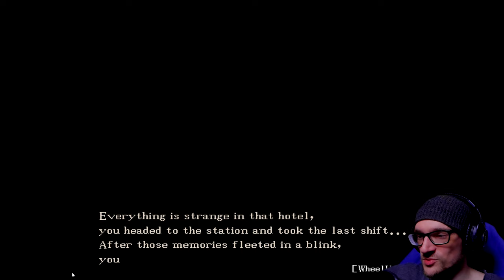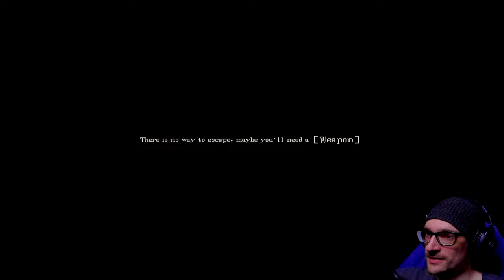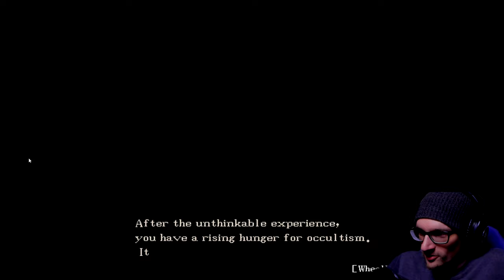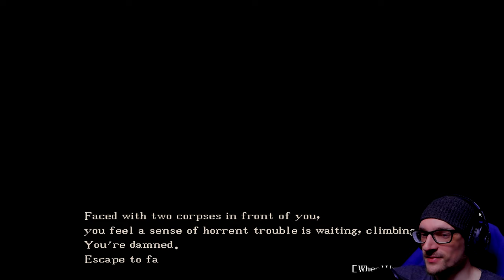(All Endings) CAT BOY :3 Receptionist Cosmic Horror?! | Vespera_Hotel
(All Endings) CAT BOY :3 Receptionist Cosmic Horror?! | Vespera_Hotel - Welcome to Vespera Hotel! Please observe the precautions on manager's letter and greet our dear guests with your smile.